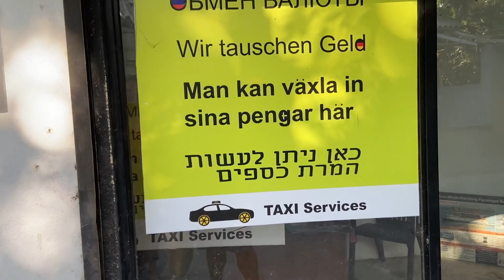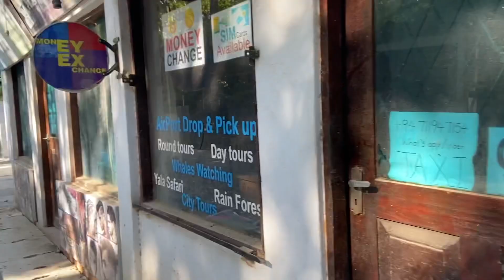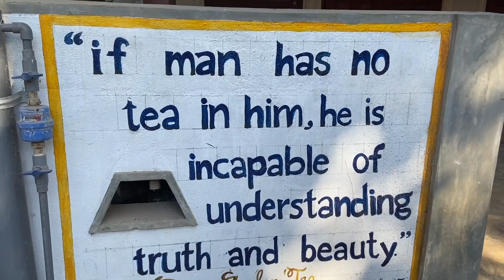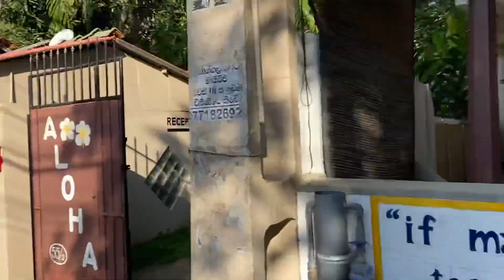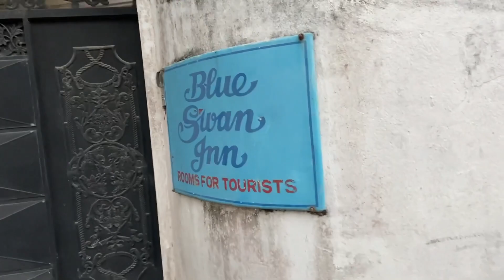Una - Wah - Tuna! - Travel Sri Lanka 🇱🇰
This week we go to the beach side town of Unawatuna in South Sri Lanka! It's where Kristina lived during curfew (quarantine) before we met, so we check out the place she spend those 3 months, play a bit of UFC on Playstation, grab lunch at our favorite coffee shop in all of Sri Lanka, and start the day with a dip into the ocean on Kristina's 2nd ever time going scuba diving!

My 1st Book: 12 Weeks in Thailand
My 2nd Book: Life Changes Quick

Artist: Swedum
Track: Summer State Of Mind

I'm a SyncVault Talent Scout helping break new artists.

Channels: youtube: UCNB_Oqy28vN6GZxq-ILVzBw

Artist: Morioh Sonder
Track: We Hate Pop Songs

Channels: youtube: UCNB_Oqy28vN6GZxq-ILVzBw

Artist: Chilli Ka$h
Track: Rock Star (Original)

Channels: youtube: UCNB_Oqy28vN6GZxq-ILVzBw